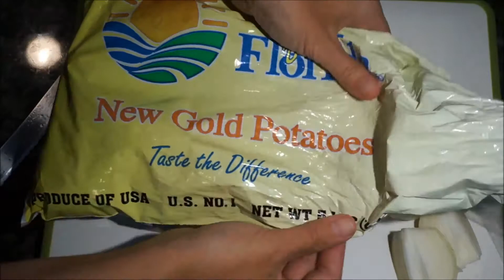Rosemary Chicken made in the Slow Cooker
If you are running out of dinner ideas, this one is for you.  Chicken, potatoes, onion and a packet of Rosemary Seasoning is all you need for this dinner in the slow cooker.

Link to Crock Pot

MUSIC
Nighttime Stroll E's Jammy Jams
Present Day         E's Jammy Jams